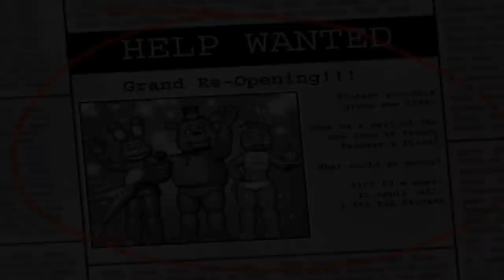Five Nights at Freddys 2 - ЕЩЕ СТРАШНЕЕ! ЕЩЕ КРУЧЕ!